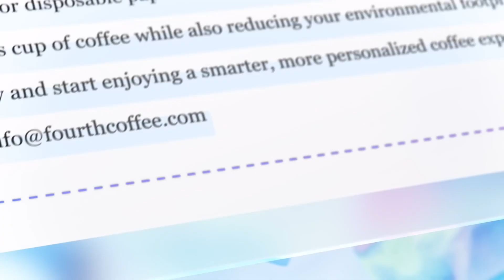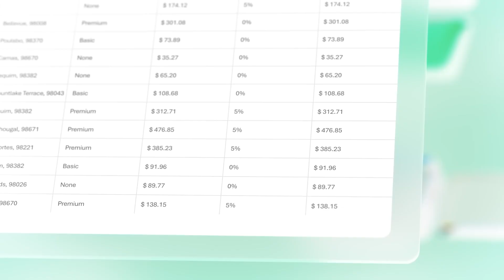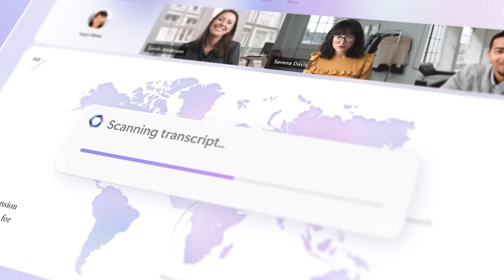A Desktop Revolution | Microsoft 365 Copilot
A clip with Darcey and Michael briefly talking about Microsoft 365 Copilot, the latest big AI release which could have a big impact on your working day (so long as you work in an office spending most of your day working within Microsoft Office 365).
How does Microsofts Copilot compare to other AI systems such as ChatGPT? Watch and find out.

Have you heard about this new AI tool from Microsoft it might have huge implications for the way we work. Obviously, I draw comparisons to ChatGPT, which has been huge in the past few months.
Yes, so Microsoft’s Copilot just got announced this week and it's looking like it's going to have massive implications and kind of revolutionise the way we're working at the minute. You’re right, it does have a lot of similarities to ChatGPT, but they're very different AI systems. The Copilot essentially works alongside the user in the apps you might use every day.
That includes word Excel, PowerPoint, Outlook and Teams. It has real creativity and productivity implications.
Copilot uses large language models, which then combine with the user's data in the Microsoft Graph platform to help you in almost every aspect of your work, essentially turning a tiny prompt into a powerful tool. So, Microsoft's CEO has basically said they're going to fundamentally change how people work, with AI and how AI works with people.

But the implications of AI a huge it's going to make new technology more accessible through language, people using it for everything from writing books to I don't know, answering trivia questions. The kind of possibilities is endless right now with what it's capable of.
So how does Copilot compare to something like ChatGPT and which is more powerful?

I think it really depends on what you're using it for. Copilot is designed specifically for use within the Microsoft 365 suite of apps, whereas ChatGPT is very versatile. So, it can be used for a variety of tasks. Both are really powerful tools that can help users be more productive and creative at work. So at the minute, this seems as though there are a few ways in which Copilot can like really help people at work, analyse trends and create data visualisations for those trends and Excel. Summarise long email threads and also be more creative in things like Word when writing.

I mean, for me, what is kind of mind-blowing is that it can even summarise discussion points and suggest an action in real-time during a meeting in Teams, so it will automatically take those notes.

It really sounds like Copilot has the potential to revolutionise the workspace.

Social media//